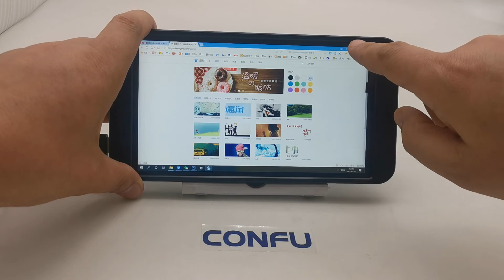CONFU 7 inch Portable Handheld Mini Monitor FHD 1920x1080 for TV Game Playstation PS3 PS4 Xbox one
Brightness + / + Kyes
Voice + / - Keys
Standby / Turn On Key
Audio Inside, Earphone Output Port
With Cover 188.8(L)x98.5(W)x10.5(T)cm
IPS Display Active Area: 84.24x149.76mm
Brightness:350cd/m2
for PS4 Digital Film Camera Raspberry Pi 3 4 TV Box Android SBC etc.
It can apply for most HDMI device and systems